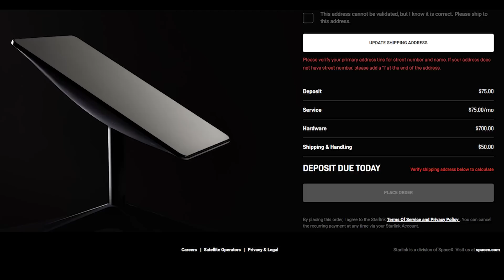SpaceX Starship just a static fire test away from orbital launch | Starlink prices in Ukraine double